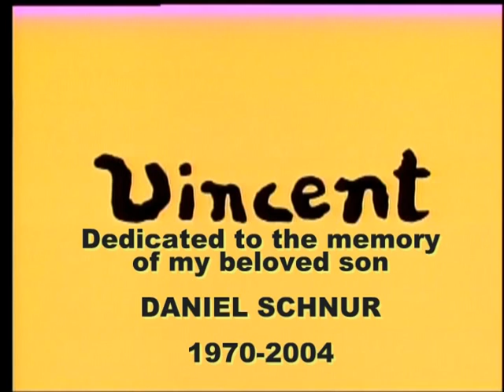Starry, starry night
Don McLean song about Van Gogh sung & edited by videographer Jack Schnur